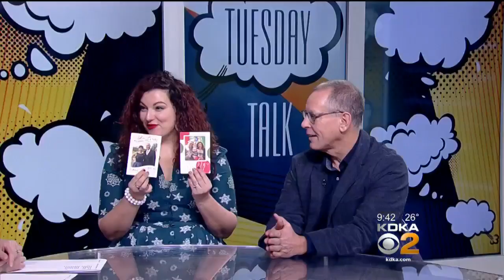Tuesday Talk: Rachel Carlson & John Chamberlin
Watch as our panel discusses a variety of holiday topics in our Tuesday Talk segment.